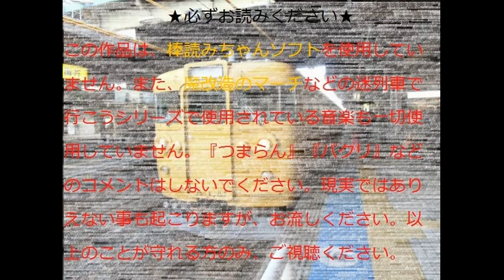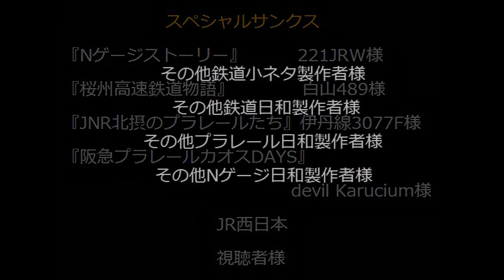【鉄道小ネタ 西日本編】第19話 この遺跡は何？？(前編)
尾道にある遺跡のお話です。
JR西日本　山陽本線の前身の山陽鉄道の頃の遺跡もあります。

※この動画は、YouTube動画エディタで作成しました。